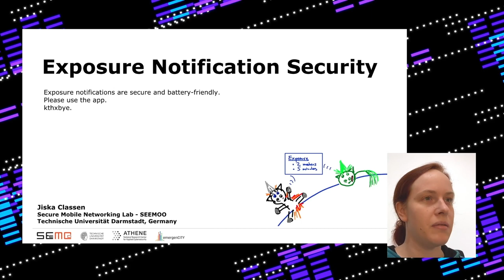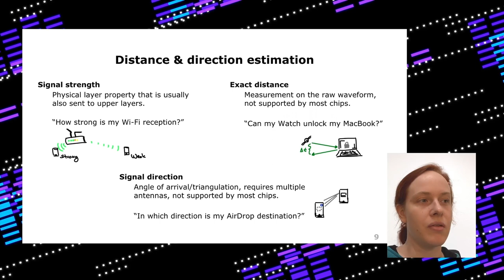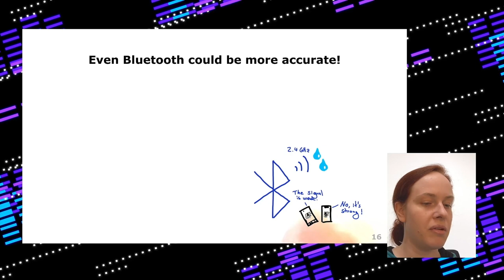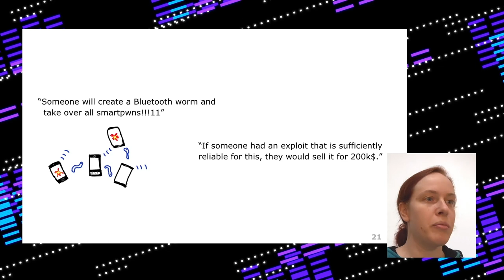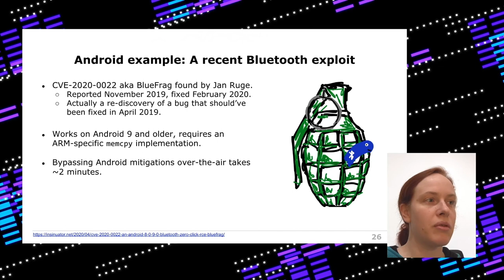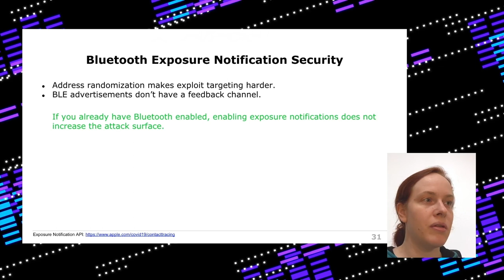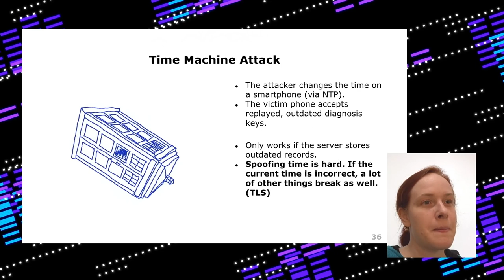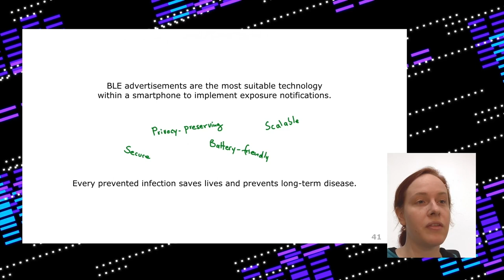rC3 - Exposure Notification Security - deutsche Übersetzung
Bluetooth is still the best technology we have in a smartphone to implement exposure notifications. It is safe to use the Corona-Warn-App. Fight me! ;)

Wait, what, did Jiska just submit a talk claiming that Bluetooth is secure?! Is this just another 2020 plot twist?

No, it's not. Assuming that we need an app that enables exposure notifications based on distance measurements, Bluetooth is the best trade-off. Audio would be more accurate but requires permanent access to the microphone. GPS does not work indoors, Wi-Fi and LTE chips are less accessible through smartphone APIs, so we're left with Bluetooth. And Bluetooth LE Advertisements are actually a great choice for such a protocol, further reducing exploitability.

As someone who was involved in finding multiple Bluetooth security issues within chips and operating systems, Jiska should be more afraid of Bluetooth, you might think. However, attacking Bluetooth on an up-to-date smartphone with recent chips is very complex and requires physical proximity. Those using outdated smartphones face similar risks when browsing the Internet, without the physical proximity requirement.

There are other issues within the CWA, such as missing awareness of places like restaurants and public transport, and a health system that lacks fast test reports. We should care about real problems instead of claiming security issues that barely have an impact on average users.

jiska